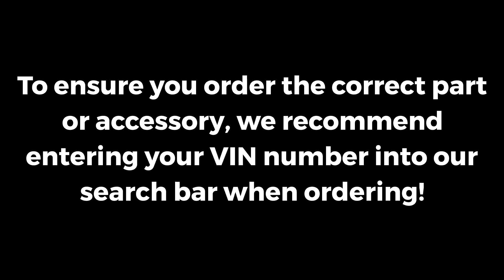2017-2021 Toyota Land Cruiser 3rd Row All Weather Mat with Logo | Genuine OEM PT206-60160-02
Manufacturer: Toyota
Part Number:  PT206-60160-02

VEHICLE FITMENT

2021        Toyota        Land Cruiser        Base, Heritage Edition        5.7L V8 - Gas
2020        Toyota        Land Cruiser        Base, Heritage Edition        5.7L V8 - Gas
2019        Toyota        Land Cruiser        Base        5.7L V8 - Gas
2018        Toyota        Land Cruiser        Base        5.7L V8 - Gas
2017        Toyota        Land Cruiser        Base        5.7L V8 - Gas

Conicelli Toyota has been selling parts online for the last 20 years and we are still going strong to this day. We are 100% committed to satisfying each and every one of our customers. When you purchase parts from Conicelli Toyota Parts you are purchasing more than parts, you also become part of our total commitment of service and excellence for years to come.

There are several places online to find Toyota parts, so why choose Conicelli Toyota Parts? First we only sell 100% Genuine Toyota and Scion Parts and accessories backed 100% through Toyota Limited Parts Warranty giving you the peace of mind knowing the parts you are buying will fit right and are covered by Toyota. We offer many ways to order parts, including your tablet or smartphone and guarantee all the parts you buy will fit right by giving us the VIN number when you place an order. Combine that with our super-fast, affordable shipping and knowledgeable factory trained parts staff you will see why thousands every day experience the Conicelli Toyota Parts difference!